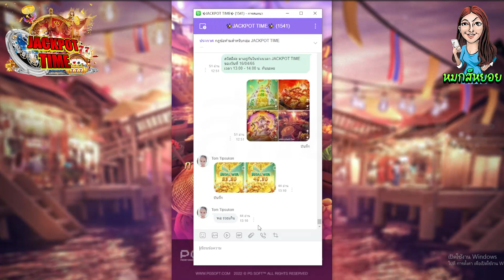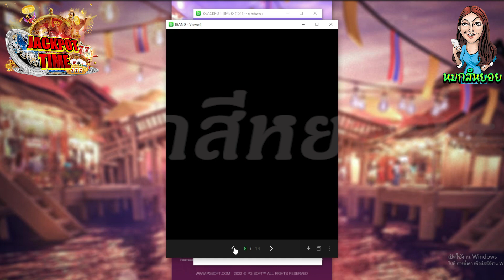เกม Thai River Wonders : ทุน300 ป้าแตกเกินต้านน🥰[Thai River Wonders สล็อตค่ายPG]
เกมส์ค่าย PG : Thai River Wonders
เกมส์ตลาดน้ำpg : ทุน300 ป้าแตกเกินต้านน🥰[Thai River Wonders สล็อตค่ายPG]